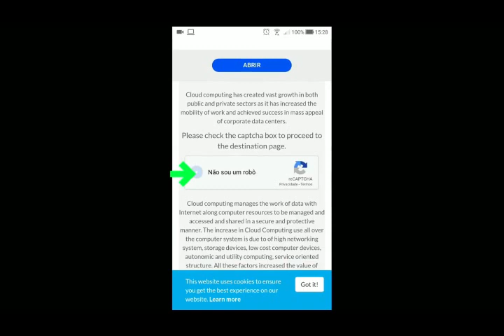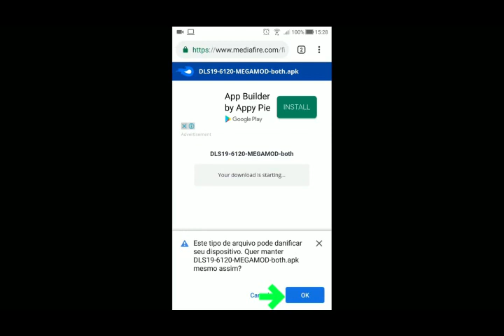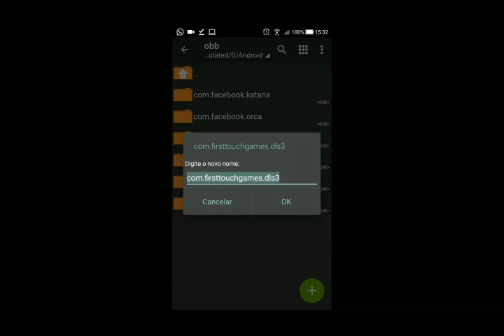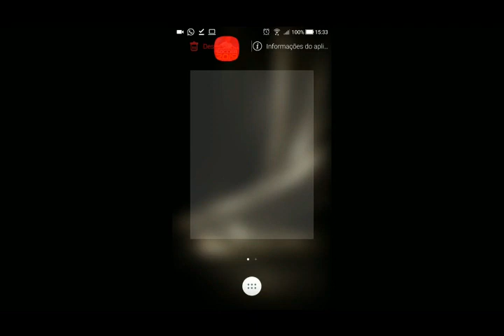DREAM LEAGUE SOCCER FULL 51